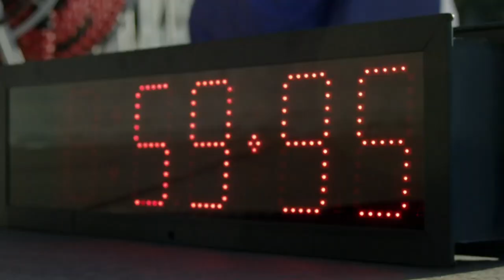Katie Ledecky’s Training & Recovery Routine | Chocolate Milk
Swim. Gym. Recover. Repeat. Swimming superstar Katie Ledecky knows the only way to achieve her goals is through hard work and proper recovery.